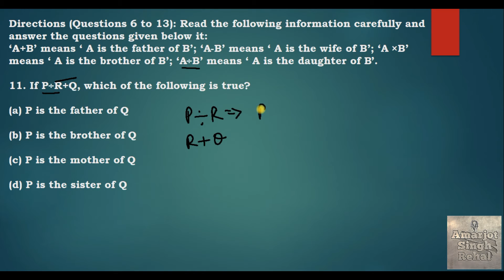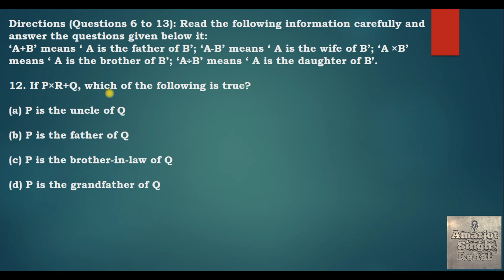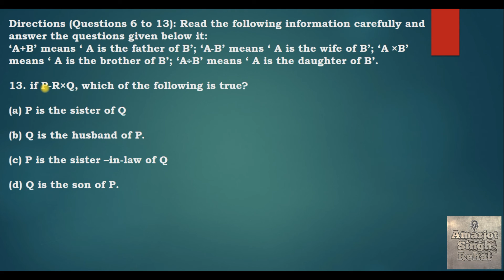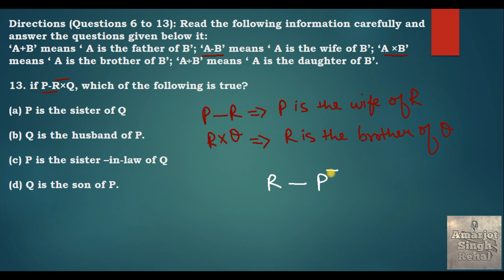A+B means A is the father of B; A-B means A is the wife of B; A ×B means A is the brother of B; A÷B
Directions (Questions 6 to 13): Read the following information carefully and answer the questions given below it:

‘A+B’ means ‘ A is the father of B’;
‘A-B’ means ‘ A is the wife of B’;
‘A ×B’ means ‘ A is the brother of B’;
‘A÷B’ means ‘ A is the daughter of B’.

6. If P÷R+S+Q, which of the following is true?
(a) P is the daughter of Q
(b) Q  is the aunt of P
(d) P is the mother of Q

7. If P-R+Q, which of the following statements is true?
(a) P is the mother of Q
(b) Q is the daughter of P
(d) P is the sister of Q

8. If P×R÷Q, which of the following statements is true?
(a) P is the uncle of Q
(b) P is the father of Q
(d) P is the son of Q

9. If P×R-Q,, which of the following is true?
(a) P is the brother–in–law of Q
(b) P is the brother of Q
(d) P is the father of Q

10 . If P+R÷Q,  which of the following is true?
(a) P is the brother of Q
(b) P is the son of Q

11. If P÷R+Q, which of the following is true?
(a) P is the father of Q

12. If P×R+Q, which of the following is true?
(d) P is the grandfather of Q

13. if P-R×Q, which of the following is true?
(a) P is the sister of Q
(b) Q is the husband of P.
(d) Q is the son of P.